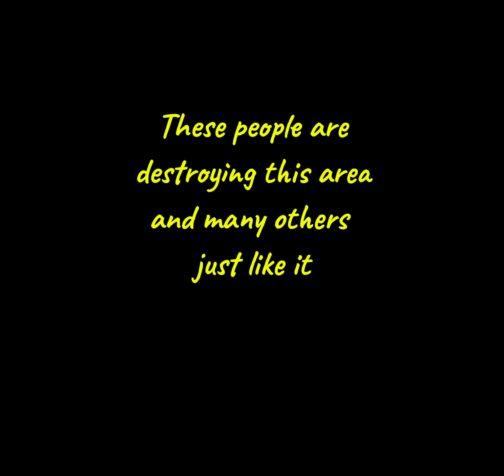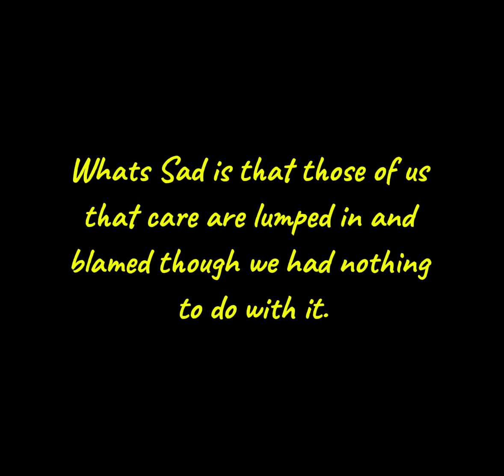Table Talk 14, To All Nomads: Stop Camping in Cities - Addendum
A discussion and look at people in RV's behaving badly